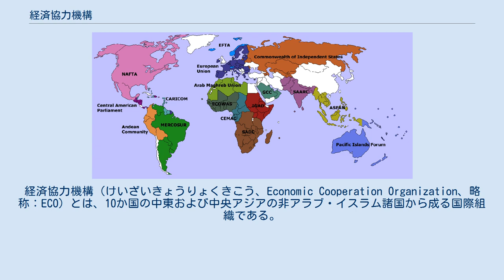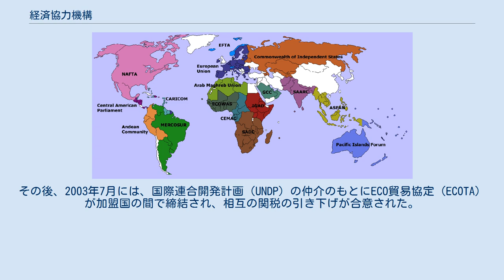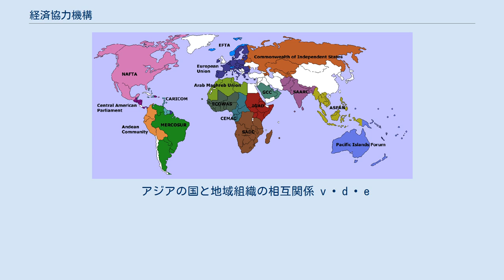経済協力機構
経済協力機構（けいざいきょうりょくきこう、Economic Cooperation Organization、略称：ECO）とは、10か国の中東および中央アジアの非アラブ・イスラム諸国から成る国際組織である。
加盟国の域内での貿易や投資を促進することを目的とする。
西洋における欧州連合（EU）に相当する。
本部はイランのテヘランに所在。
また、経済局はトルコ、科学局はパキスタン、文化局はイランに分割して置かれている。
 経済協力機構は、1985年にトルコ、イラン、パキスタンの三か国によって設立された。
これは、1962年から1979年まで活動していたRegional Cooperation for Development（RCD）の事業を継承したものである。
1992年の11月になると、前年にソヴィエト連邦から独立した五つの中央アジア諸国（ウズベキスタン、カザフスタン、キルギスタン、タジキスタン、トルクメニスタン）、同じくソビエト連邦から独立したカスカス地方の国(アゼルバイジャン)、および同時期に共産主義を廃止したアフガニスタンが参入し、現在の構成となった。
1995年には、加盟国の全てがイスラームを国教とする、あるいは国教に準ずるものとして扱っているという性格から、イスラム諸国会議機構（OIC）にオブザーバーとして参加する権利を付与される。
1996年9月、これらの変化によって組織の構成を調整する必要が生じ、新たな憲章が採択された。
その後、2003年7月には、国際連合開発計画（UNDP）の仲介のもとにECO貿易協定（ECOTA）が加盟国の間で締結され、相互の関税の引き下げが合意された。
2005年には、当初からECOに加盟していたトルコ、イラン、パキスタンの三か国が経済協力機構通商開発銀行を設置し、開発が遅れている国や地域への融資を開始した。
 アジアの国と地域組織の相互関係 v • d • e